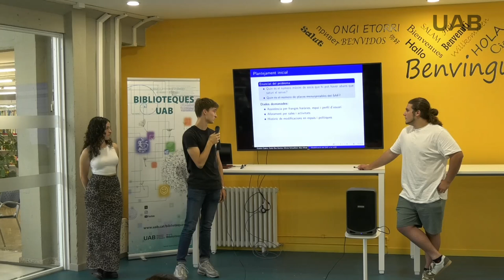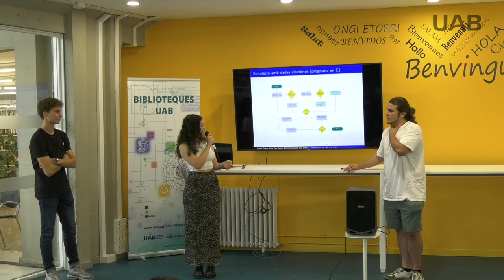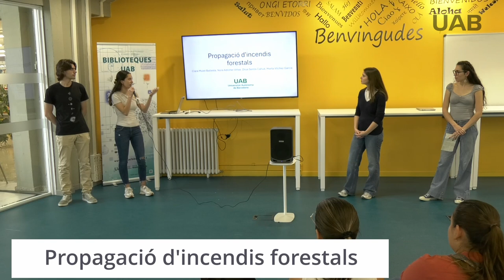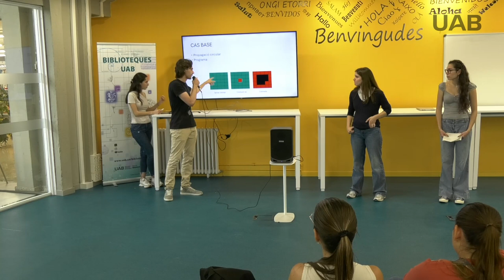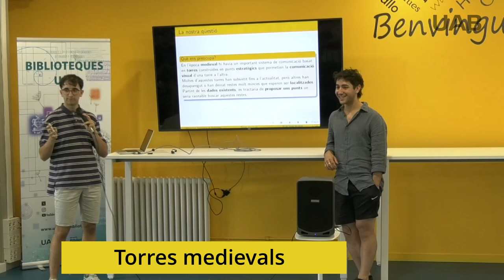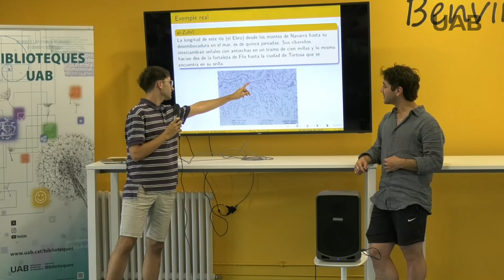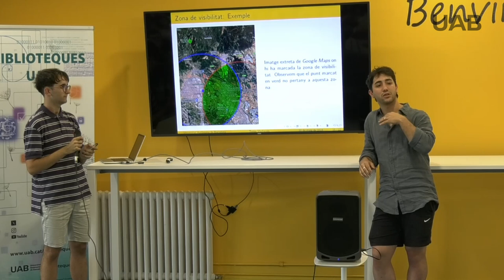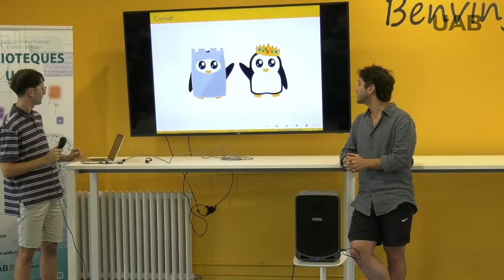Presentacions de treballs del Taller de Modelització Matemàtica. 30 de maig de 2024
Pels alumnes de l'assignatura, coordinats pel professor Xavier Mora.
Com altres anys, alguns treballs més destacats del Taller de Modelització Matemàtica seran objecte d'unes presentacions públiques a l’Espai  BCT de la Biblioteca de Ciència i Tecnologia.
Els temes presentats van ser els següents:
Optimització del SAF de la UAB
Moviment d'eixams
Propagació d'incendis forestals
Torres Medievals